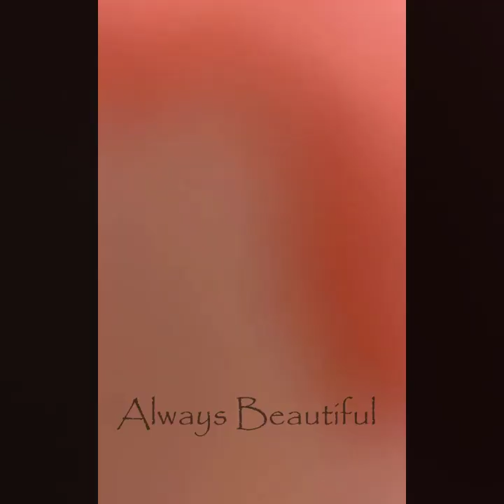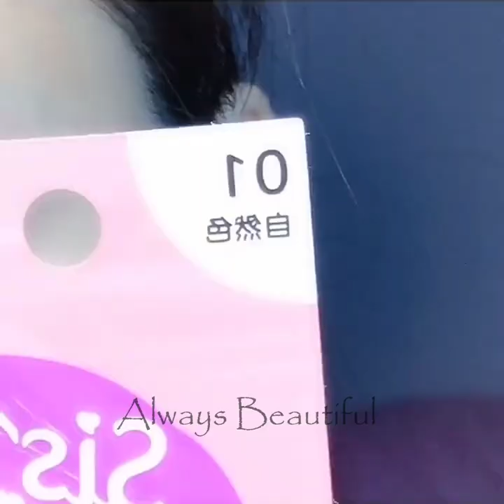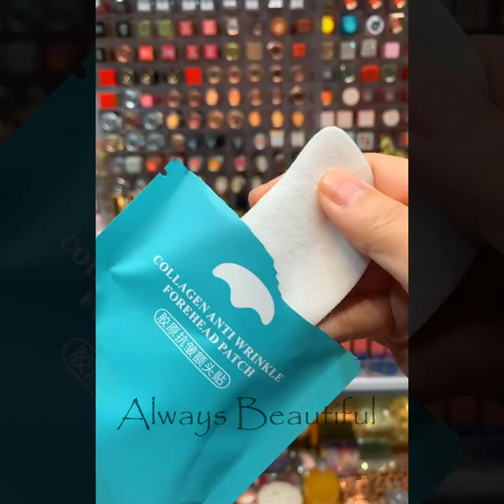Top Trending Makeup Videos 2020💜Easy Makeup Tutorial Compilation | Part 173 | 2020年の美しいメイクトレンド